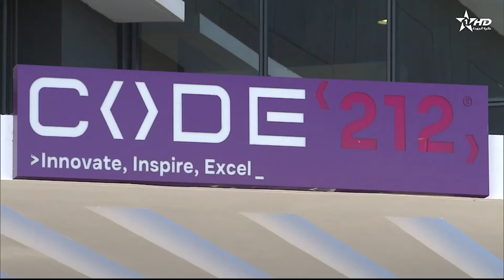الأخبار الأخيرة الأولى 27/09/2024